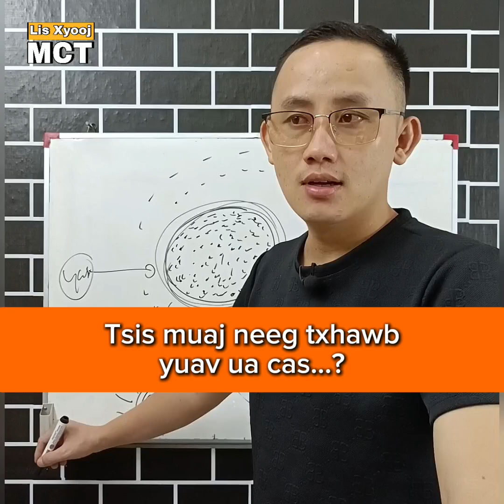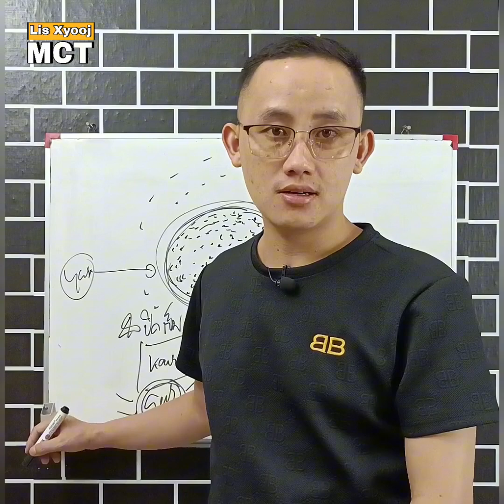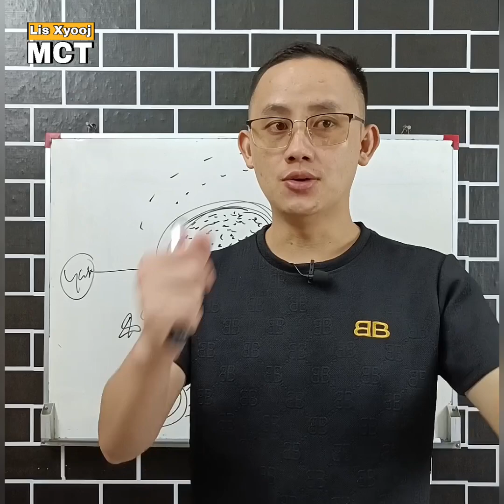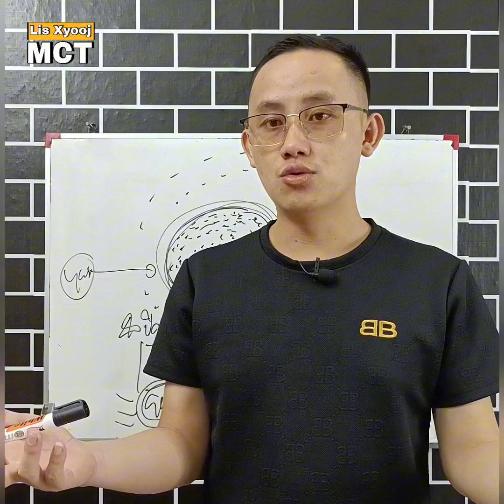Tsis muaj neeg txhawb yuav ua cas...?